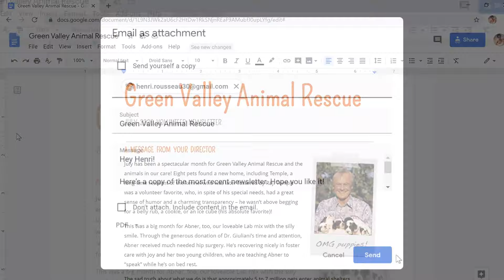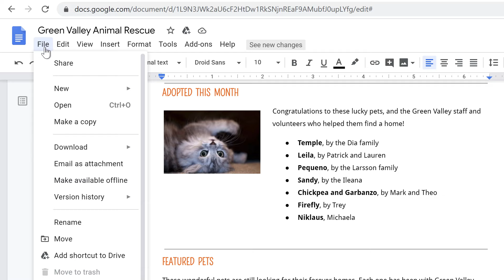Google Docs: Email a Doc as an Attachment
If you need to share a document with someone who doesn't have a Google account, you can email it to them as an attachment. This can be done within Google Docs, so you won't need to switch to your email account.

You'll be able to choose from several file formats, including PDF, Microsoft Word, and Rich Text.

Note that this feature does not require you to change the sharing permissions of the doc. The person you send the doc to will not be able to edit or view the original doc. If you want to add more collaborators, check out our video on Sharing and Collaborating
To learn more about Google Docs, visit our written tutorial